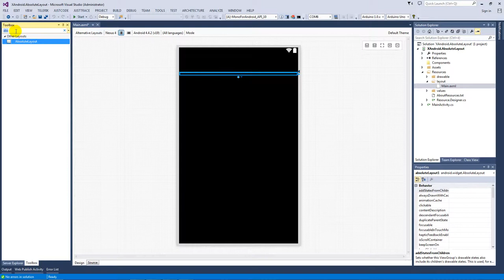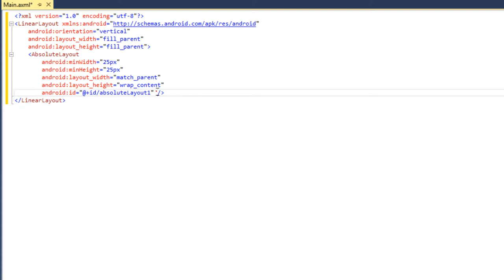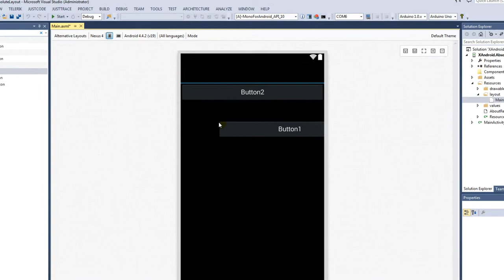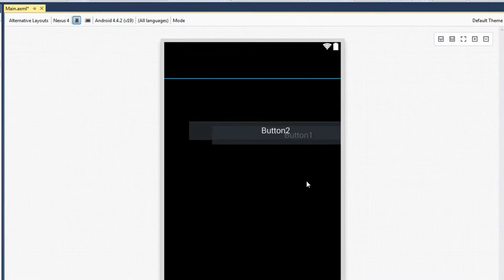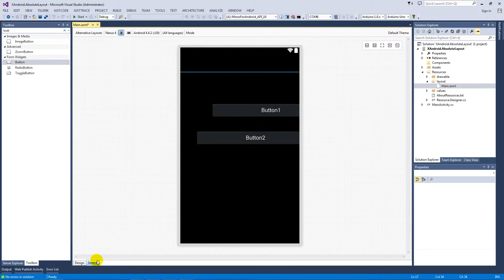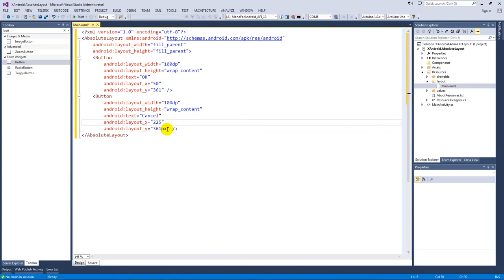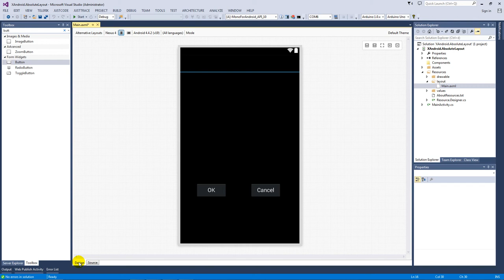Xamarin.Android SHOT - Absolute Layout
A videó az Absolute Layout használatával és legfontosabb tulajdonságaival ismertet meg.